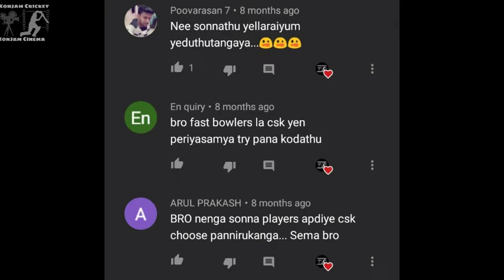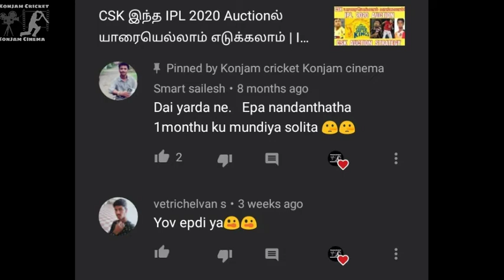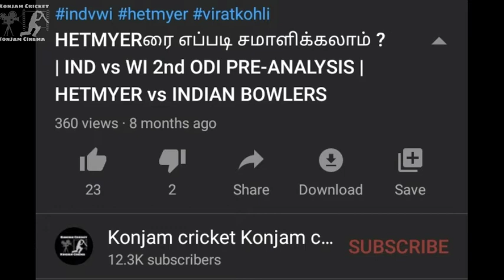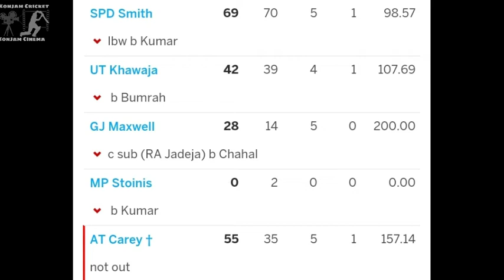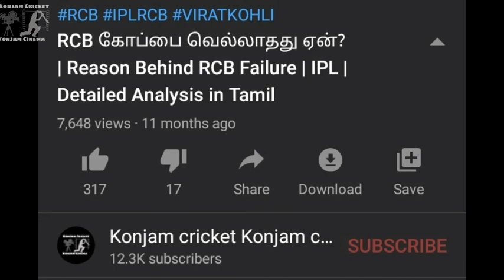நான் சொன்னது அப்படியே நடந்துச்சி | 100% CORRECT PREDICTION VIDEOS | Konjam Cricket Konjam Cinema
CRICKET ANALYSIS I CRICKET UPDATES I CRICKET NEWS